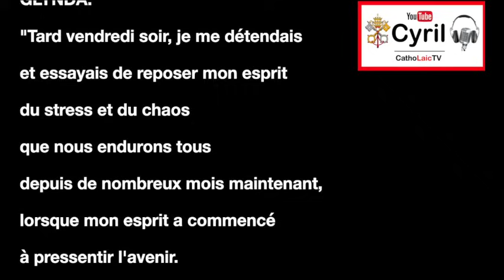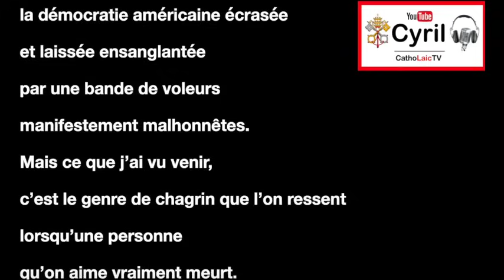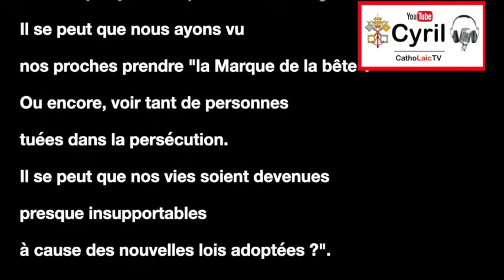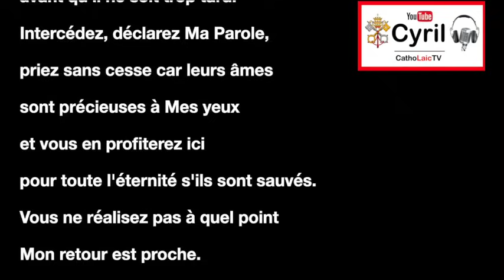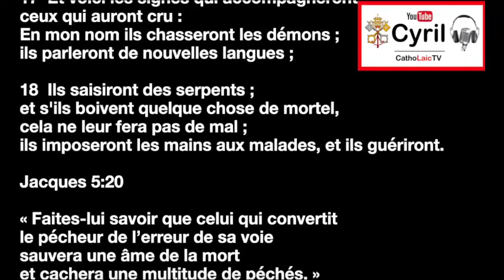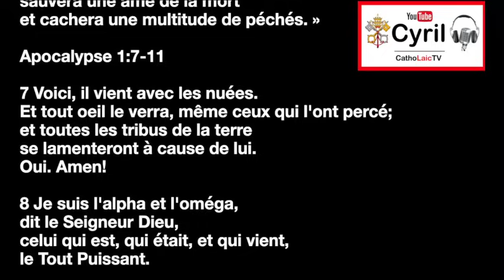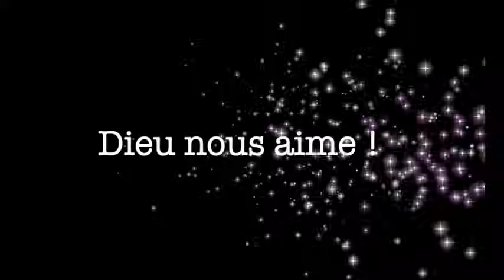Ils pleurent parce qu'ils ont compris trop tard - Message de Jésus à Glynda Lomax le 4 juillet 2024.